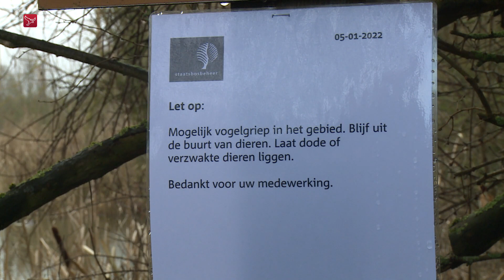Ecokar rijdt weer door Oostvaardersplassen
Staatsbosbeheer is weer begonnen met het organiseren van ritjes met de ecokar voor omwonenden van de Oostvaardersplassen door het gebied. De excursies konden eerder niet plaatsvinden vanwege de coronamaatregelen.